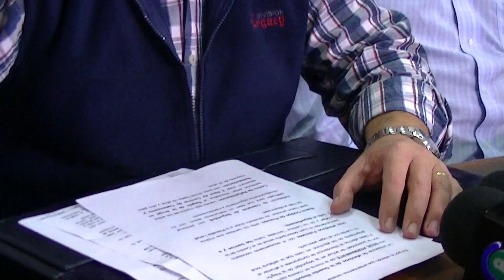Inseguridad: Salto lleva estas propuestas para Vázquez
El directivo del Centro Comercial e Industrial de Salto, Alfredo Berreta, dio lectura sobre los puntos a presentar de partes de instituciones salteña al Presidente Tabaré Vázquez en el tema inseguridad.